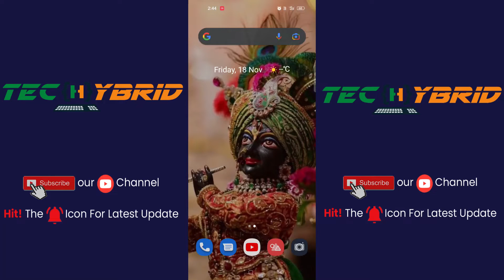Amazing YouTube Feature You Must Know | Tips & Trick